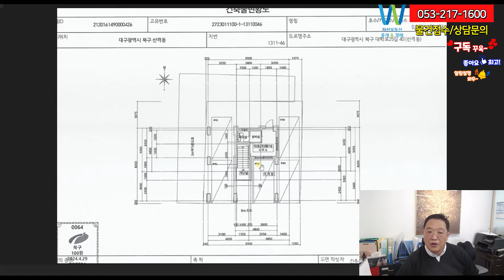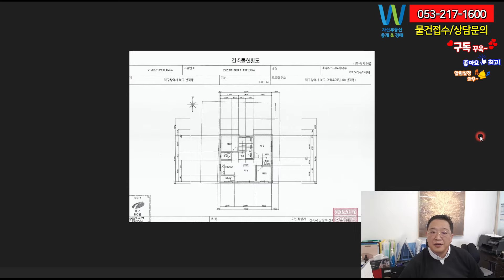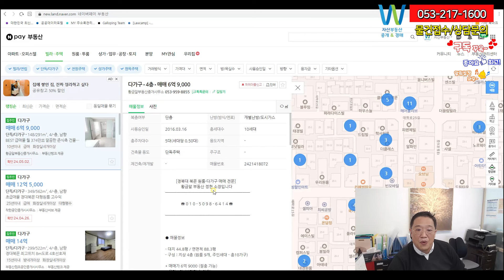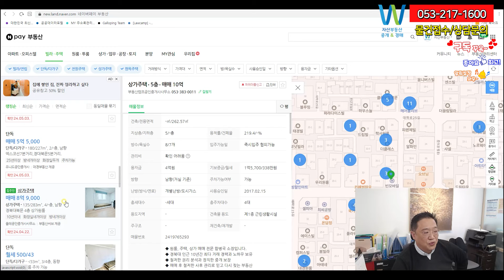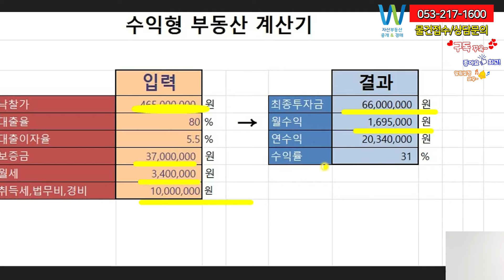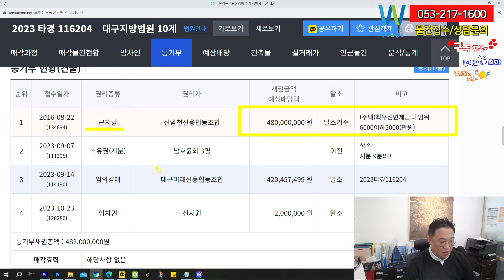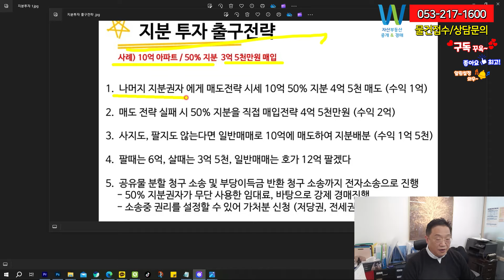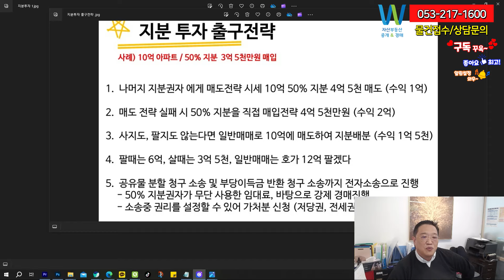대구산격동 다가구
경북대 대학교 인근 다가구 컨디션만 좋으면 수요 걱정은 없어요.
적절한 금액에 낙찰받는다면 안정적으로 수요가 기대되는 지역입니다.
예상수익을 2번유찰로 잡아보겠습니다. 수익이 어떨지 기대 되네요.

건축물 현황도에서는
16년 신축했으며 3층 다가구입니다.
총 1층에 사무소1개와 원룸8개와 주인세대로 되어있습니다.
발코니가 외관상 멋있게 나온 것 같네요. 뒤편에 보시면
알록달록 발코니가 이색적으로 나와 있죠. 이부분이 인기가 있을 거 같네요.
외관상 관리가 잘되어 있는 다가구로 보이며
16년 신축한 다가구의 드라이비트 및 대리석이 색깔이
달라서 알록달록한 이쁜 원룸인거 같습니다. 뒤편의 발코니 부분이 색깜이 있어서
저는 멋있게 보이네요. 바닥만 코딩을 다시 한다면 더 멋지게 보일 원룸 같습니다.

그리고 호재도 있죠.
얼마전 홍준표 대구시장이 발표한
대구 노후 주택지 통개발 마스터 플랜에 인접 된 위치입니다.
그렇게 되면 민간주도개발활성화와 규제는 최소화하고
인센티브 최대화하는 방안을 마련하였고 대규모 통합마스터플랜으로
노후된 지역이 변화가 일어 날 거 같네요. 영암공원과 산격동 주위 환경이 개선이
되면 수요가 꾸준히 예상이 됩니다.

안녕하세요.대구 자산부동산 중개 경매 서소장입니다.
경기가 힘들수록 현제 시점에 좋은 경매 물건 들이 많이
나오고 있는 듯 합니다. 앞으로 꾸준히 직접 발로
찾아가서 영상 올리며 소계 해드리겠습니다.
자산부동산에 문의 주시면 정성을 다하겠습니다.

2023 타경 116204  대구지방법원 10계
매각기일 2차 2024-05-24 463,737,000원
대구광역시 북구 산격동 1311-46

1) 사건정보와 권리분석

1 경매 일정 및 상세정보입니다.
감정가(100% )662,481,760입니다.
2차 최저매각가격 463,737,000 (70%)
보증금은 46,373,700 (10%)원입니다.

2.물건정보와 도면확인

사건번호:2023 타경 3612
물건 다가구 원룸
토지면적:40.2평
건축면적:81.56평

토지감정가:33,225만 평당 826만
70%최저가:23,257만 평당578만

건물감정가:33,023만 평당 404만
49%최저가:23,116만 평당283만

외 벽 : 드라이비트 및 대리석 붙임 등 마감.
내 벽 : 벽지 및 타일 붙임 등 마감.
바 닥 : 장판지 및 타일 붙임 등 마감.
창 호 : 하이샷시 이중창임.

1층-주차5대/근생(사무실) 실사용은 주거 가능성이 있습니다.
2층,3층-원룸4 총8개 원룸 구성
4층-주인세대 방3개
총 근린사무소1개와 룸9개로 구성이 됩니다.
공부상하고는 현실상황과 꼭 비교를 하시기 바랍니다.

오늘의 핵심포인트
경매에 필요한 지식 하루에 하나씩

오늘은 공유지분 경매와 공유자 우선 매수권 알아보겠습니다.
주택이나 아파트 등 부동산을 2인 이상이 지분으로 공동 소유하고
그 중 1인의 지분이 경매에 부쳐졌을 때 이를 공유지분 경매라 합니다.
전체에 대한 처분은
공유자 전원의 동의 없이는 처분할 수 없기 때문이기도 하지만,
매각기일에 최고 매수신고인이 되었더라도
공유자가 우선매수권을 행사할 수 있습니다.
한편, 공유지분 경매에서 공유자가 낙찰받지 않고
일반인이 낙찰받았을 때
수익을 올릴 수 있도록 대처하는 방법 또한 다양합니다.
시간은 걸리지만 보다 안전한 경매라고 생각이 드네요.
출구전략은 영상으로 설명드려요.

3.입지분석
대상물건은 대구광역시 북구 산격동 소재 "산격초등학교" 북동측 인근에 위치하며,
부근 일대는 정비된 주택지대로서 단독주택, 근린생활시설 및 학교 등으로
형성되어 있으며, 제반 주위 환경은 경북대학교의 학생들의 수요가 있는 지역이며
다가구 밀집지역입니다. 그만큼 다가구 상태와 환경에 따라 수요가 달라진다 보심 됩니다.
특히 리모텔링 할 비용은 어느정도 가지고 있어야 하며 운영하시면서 대학가는 리모텔링
비용을 저축을 하셔야 꾸준히 수요가 예상됩니다.
교통 상황 대상물건까지 차량의 접근이 가능하며, 제반 교통상황 보통시됨.
좋은 컨디션을 유지 시킬수 있을 거 같습니다.
좀 단점이 경북대입구까지 도보로 7분정도 소요되는 것
같아서 조금은 부담스러운 위치인거 같습니다.
이부분도 개인적으로 체크해보시길 바랍니다.
본건에서 경북대입구까지 걸어서 가보시길 바랍니다.

오늘의 물건 주위 시세
토지면적:40.2평
건축면적:81.56평
비교거래 사례는 최대한 이조건에 맞추어서 평가하시길 바랍니다.
참조용으로 보시길 바랍니다.
현제 산격동 입지의 부지 땅값 평균은 750-850만원 선이네요.
거기다 건축비 산정 계산하고
바로 앞에 좀더 큰다가구가 11.34억에 팔렸고
연식은 신축입니다. 그럼 훨씬 아래겠죠.
비슷한 건물은 대지와 연면적 산격동 1307-65
매매금액 6.95억으로 거래가 되었네요.
하지만 대학가의 유흥지역의 인근이며
더 높다고 보심될거 같습니다.
5억중반- 후반으로 저는 생각듭니다.

현제 나와 있는 다가구도 한번보겠습니다.
상가주택은 4억-5억
다가구는 비슷한 대지와 연면적으로
그리고 사용승인날도 비슷한
매물 6억4천으로 나와 있네요. 하지만 입지면에서
좀더 좋은 위치에 있는 듯 합니다.
현제 매매시세가 6억정도 생각드네요.
시세는 현지부동산 임장으로 지금 나와 있는 매물을 추려서
평균을 내시면 금새 알수 있습니다.

저는 개인적으로
현제 시점에 감정가가 조금 높게 나온거 같습니다.
주변 원룸 시세 공부상으로 기재했습니다.
다가구 밀집지역은 원룸은 컨디션에 차이는큽니다.
보수적으로 잡겠습니다. 원룸 8개구조이며
주인세대로 되어 있습니다. 그리고 1층은 사무실인데
거주용으로 원룸으로 되어 있을 거 같네요.

원룸1층-3층까지 9개호실 300/30만원 관리비10만원
4층은 주인세대 1천/70만원
보수적으로 잡았습니다.
예상금액입니다.

예상 임대수익은

(개인 마다 다릅니다. 자기의 기준으로
예상 임대수익을 다시 계산 바랍니다.)

1,2,3층-원룸9개호실 월세 9x30=270만/보증금9x300=2700만
주인세대 보증금 천/월세70만원

총 보증금은3700만,월세340만원

신탁대출 80%,현제기준 이자률5.5%
잔금과 등기까지 가져 올려하면
취득세+법무사+기타경비=2% (약1000만원)
낙찰가 4.65억 기준 =연수익률 31%나오네요.

좀 2억정도 이상 투자금이 있으면
담보대출로 50%만 빌리면 수익률은 14%나오는 매물이네요.
월순익은 약 230-250만원 가져가실수 있는 물건인거 같습니다.

낙찰가는 보편적으로 잡으시길 권장합니다.
수익률이 잘나와야 낙찰받은 물건을 잘받으시는 겁니다.
경매는 더 낮게 낙찰 받아서 수익을 낼수 있어야지 경매를 하는 겁니다.
제일 중요한 시세를 경기에 반영하여 입찰을 하시기 바랍니다.

법원등록된 자산부동산 &경매 문의 주시면
권리분석/낙찰/명도까지
원스톱으로 도와드리겠습니다.

권리분석
권리분석상 깨끗한 물건 같습니다.
토지 대지권에 문제는 없어 보이며
근저당이 말소기준 권리 뒤에 권리는 다 소멸 예상됩니다.
대항력이 있는 세입자는 없으며 인수되는 권리는 없어 보입니다.
시세만 잘 파악하셔서 하시면 좋은 경매 물건인거 같습니다.

임장과 정확한 시세조사는 본인이 해야 합니다.
참조용으로 봐주시길 바랍니다.

이물건에 관심이 있으시면
정성으로 발로 뛰는 자산부동산문의 주시고
법원등록업체 권리분석/낙찰/명도까지

대구 부동산 물건들도 접수 다 가능합니다.
*회원님께서 거래를 원하는 부동산이 있으시면
문자로 주소와 평단가 남겨주시면
최대한 신속하게 처리해드리겠습니다.

대리입찰,경매컨설팅,물건분석언제든지 연락주시고
확인하여 진행여부 판단하시기 바랍니다. 현장시세 조사와 임장을 통해 다시
한번 확인하시길 바랍니다. 위의 영상과 내용은 참조형으로 봐주시길 바랍니다.
일일이 변경부분 수정 고지하지 못할 수 있습니다.